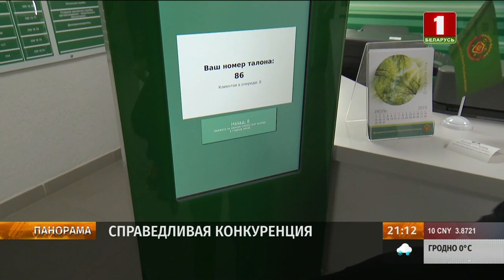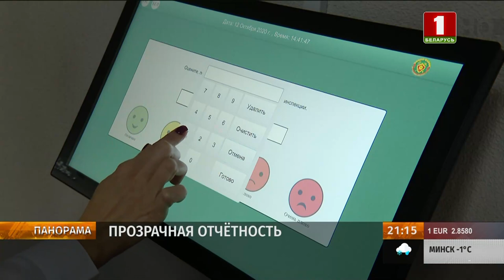Какие налоговые новации ждут индивидуальных предпринимателей в 2023 году. Панорама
С этого года в Беларуси начали действовать налоговые новации для индивидуальных предпринимателей. Всё это для поэтапного выравнивания нагрузки для бизнеса и исключения недобросовестной конкуренции.

Результатом должны быть простые и понятные условия ведения предпринимательской деятельности. Но пока все вопросы бизнеса снять не удаётся.

Поэтому важно грамотно и доступно объяснить каждому все нормы нововведений и почему изменились условия работы. На это обратил внимание и Президент на совещании в начале недели.

Анализ рынка проводило министерство по налогам и сборам. Об этом нам рассказал заместитель министра Игорь Скринников.